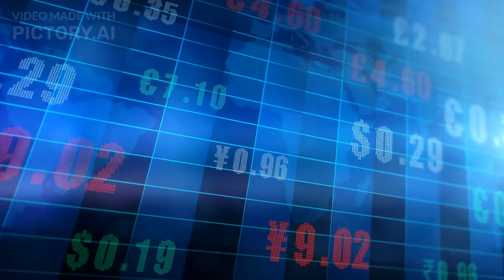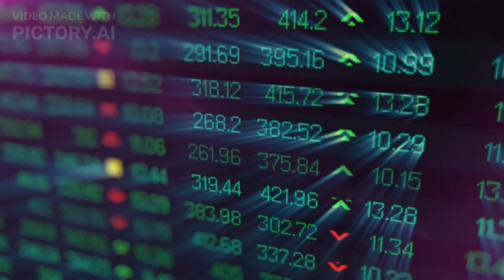São Paulo : Everything You Need To Know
Welcome to an unforgettable journey through the enchanting city of São Paulo, Argentina! Join us as we uncover the heart and soul of this historic destination.